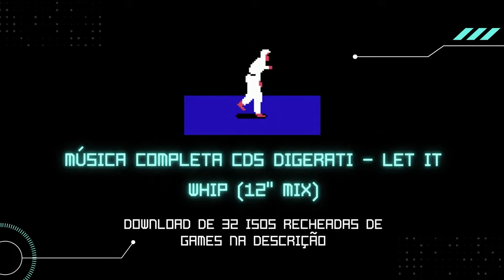Música Completa dos CDS Digerati - Download na Descrição!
Algumas isos foram cedidas gentilmente por: naonemeu/zeninguem8